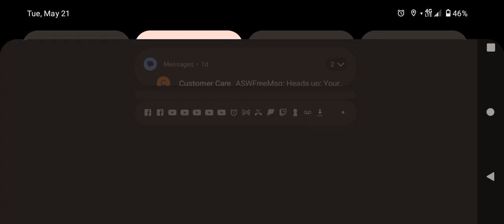Geometry Dash - Fantasy Gauntlet | Magic Valley by GirlyAle02